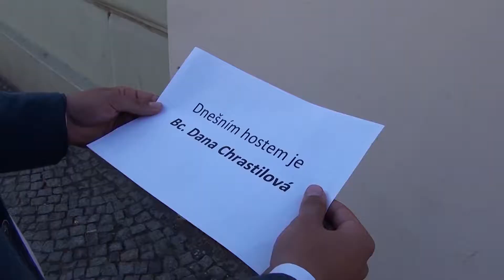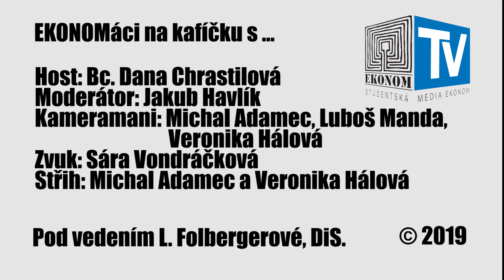EKONOMáci na kafíčku s Bc. Danou Chrastilovou (5. díl)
Studentský rozhovor se žáky nebo učiteli Vyšší odborné školy, Obchodní akademii, Střední odborné školy a Jazykové školy s právem státní jazykové zkoušky EKONOM, o. p. s., Litoměřice.